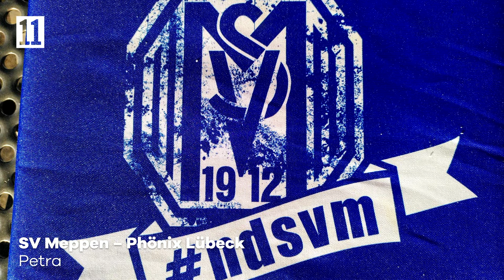Deutschland schlägt die Niederlande: Nagelsmänner schon in Sommermärchen-Form? l Das Themenfrühstück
Ahrens und Dinkelaker über die Themen des Tages:

0:00 Begrüßung
0:40 Maxi Mittelstädt bringt Leute zum Staunen
8:52 Deutschland siegt gegen die Niederlande: Gedanken zu Major Tom, Trikots, Sportlichem, neuer Euphorie und der Schlandisierung des Abendlandes.
21:54 Der rutschige Frankfurter Rasen
26:33 Georgien fährt zur EM! Auch Polen und die Ukraine dabei.
31:30 Kleiner Blick in den Norden
38:52 Ranking der EM-Gruppen
Kontakt zum Thefrühfon: 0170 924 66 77

Unseren täglichen Podcast „11FREUNDE am Morgen“ findet ihr hier und überall, wo es Podcasts gibt